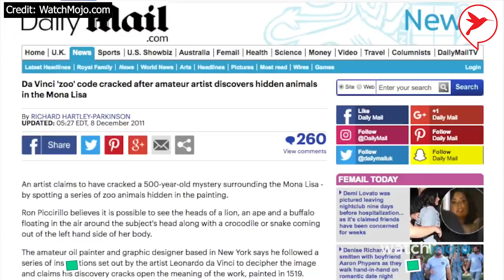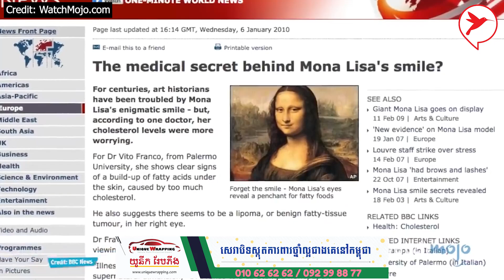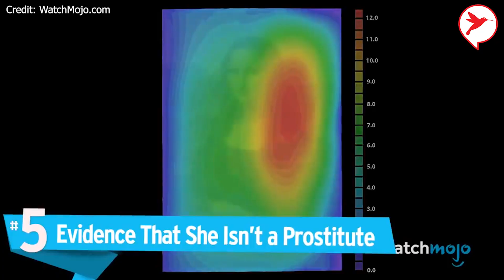រូបគំនូរមួយផ្ទាំងនេះ មានតម្លៃជាង ៨៦០ លានដុល្លារឯណ្ណោះ | BC News - Koem Bunthoeu